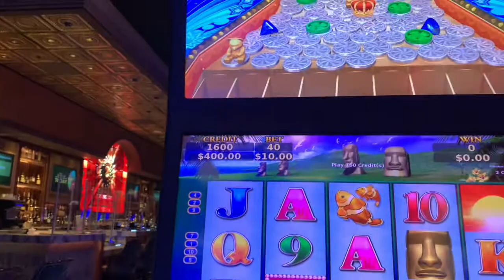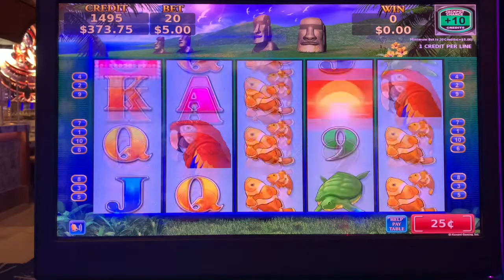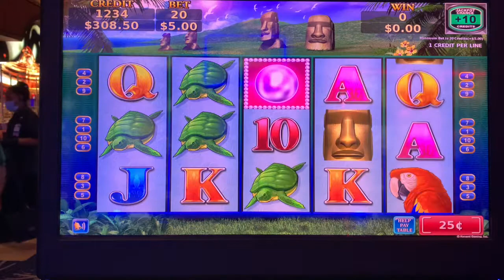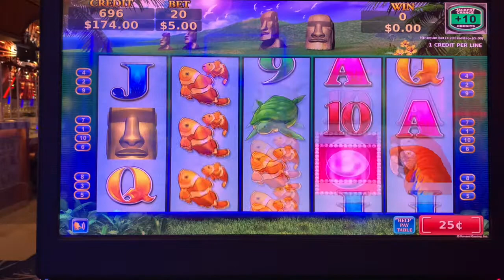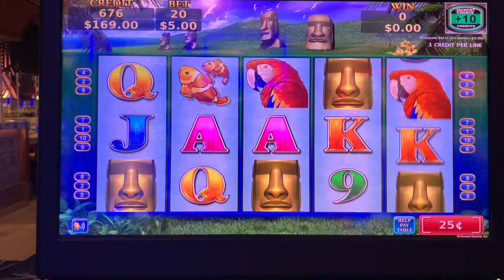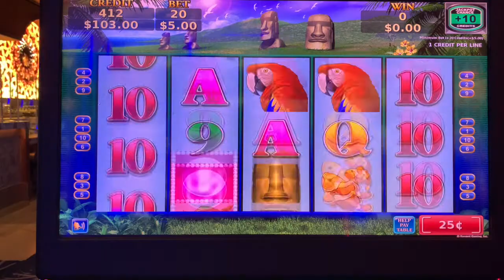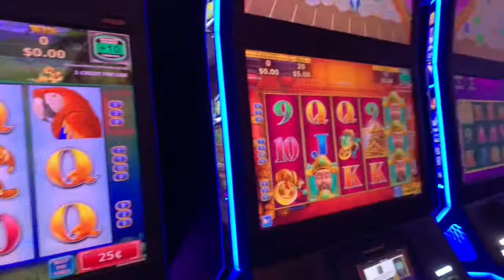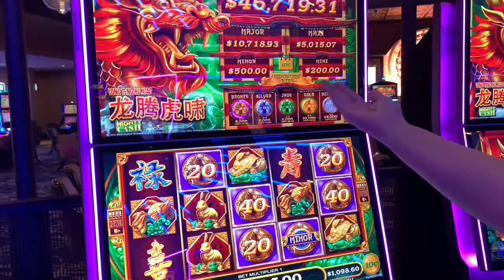Slotty by Nature joins me for some Jackpot Streams Feature and more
Slotty by Nature wanted to learn from the master, so… you know… I felt bad for her and showed her how to win. Enjoy!

My name is Marc, my goal is to win on slots. Maybe I don’t win huge all the time, but a win is a win. That’s the goal, right?  I start my betting in increments of $444 (well for the most part) so you will see me play $444, $888, $1332, $1776 and sometimes I go crazy at $4444!!!  I play all denominations and enjoy games like Dragon Link, Dragon Cash, Fire Link, Volcanic Rock Fire Twin Fever, Huff N Puff all the Buffalo Gold machines, and whatever else has flashing lights that catch my eye. I post my little wins, big wins, little losses and big losses. I stick to a budget and play responsibly.